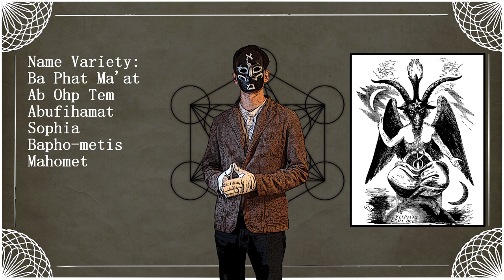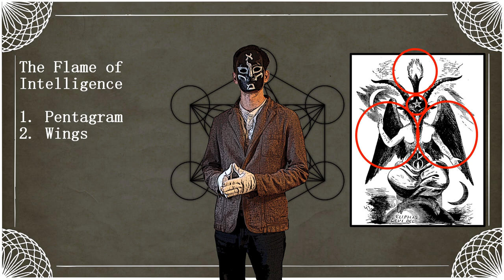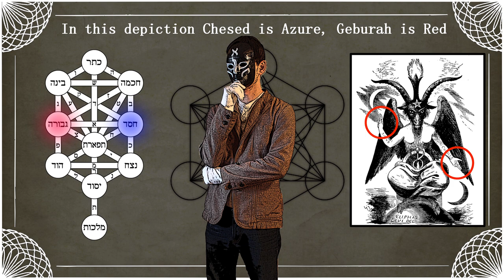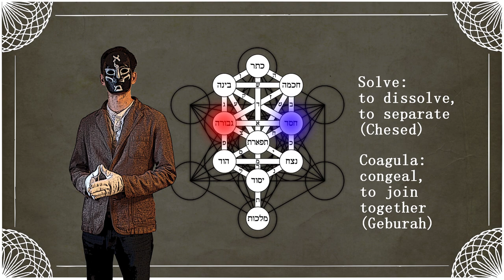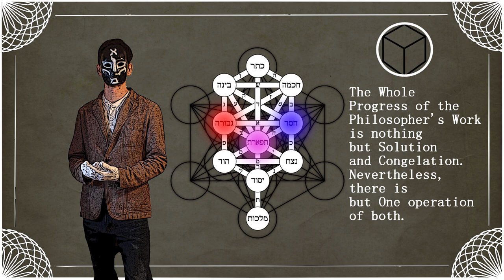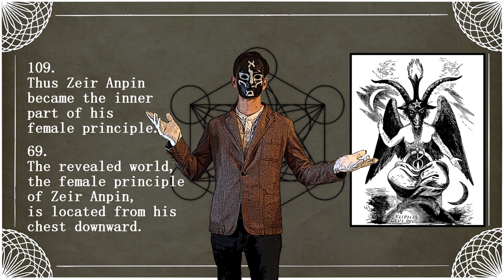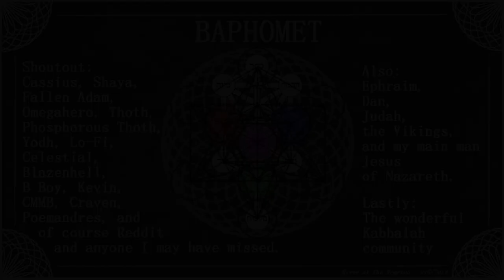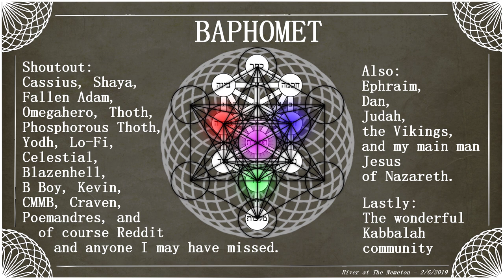Baphomet: Truth and Explanations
Baphomet, the goat of Mendes, is in every space of western occultism and has become an icon of modern satanism, but is that the true purpose and symbol? Utilizing neoplatonic philosophy and Kabbalah, Eliphas made its form from the natures of YHVH, reflected down into the microcosmic magician.